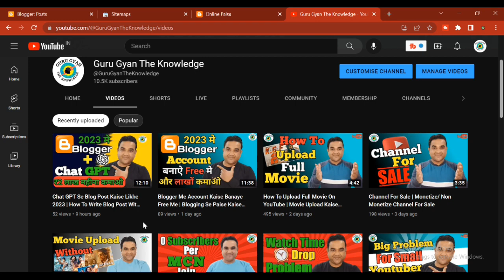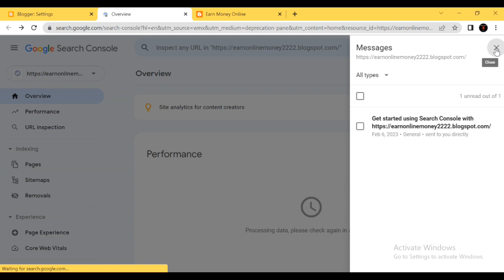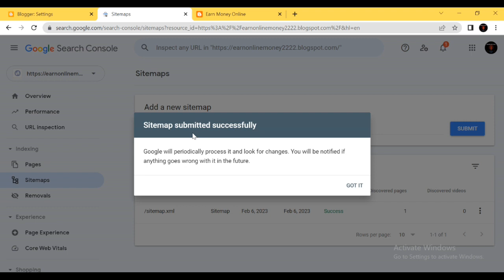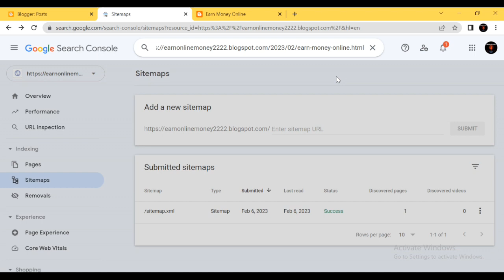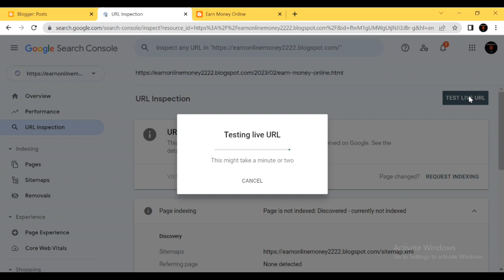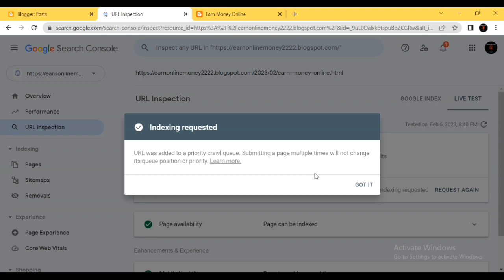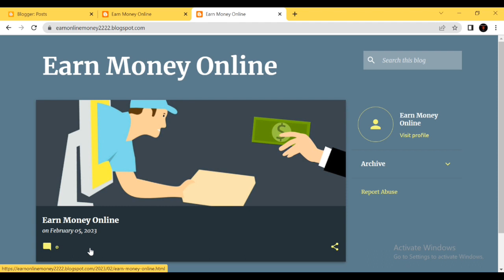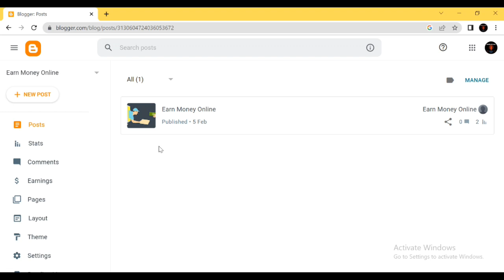Blog Post Ko Google Search Me Kaise Laye 2023 | How TO Get Blog Post in Google Search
"Boost your blog's visibility and attract more traffic with this step-by-step guide on 'How to Get Your Blog Post on Google Search'. In this video, you'll learn the best practices for optimizing your content, using keywords effectively, and increasing your website's authority. We'll also cover the importance of using Google Search Console and the role of backlinks in improving your search ranking. Whether you're a beginner or an experienced blogger, this tutorial has something for everyone. Watch now and take your blog to the next level!"

Friends ager aap bhi blogging start karna chahte ho to please ye video jarur dekhna.

.Dosto Ummeed hai aapko video pasand aayegi. 🙂🙂🙂🙂🙂

Blogger Me Account Kaise Banaye Free Me,
manoj dey,
blogger se paise kaise kamaye,
free blogging course in hindi,
rahul upmanyu,
blogger website kaise banaye mobile se,
free me blog kaise banaye,
blogging

Dosto Video dekhne ke liye Thanks. 😊🙏